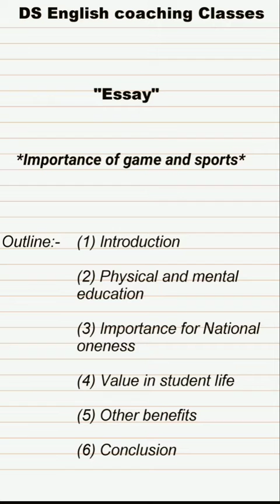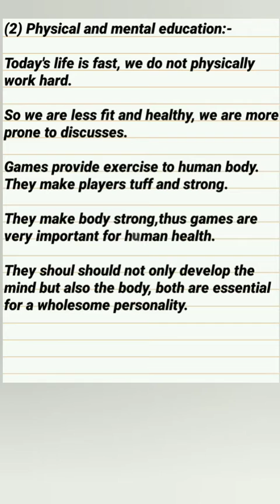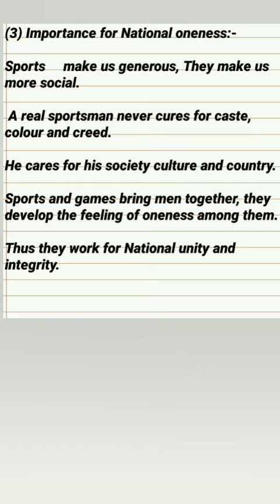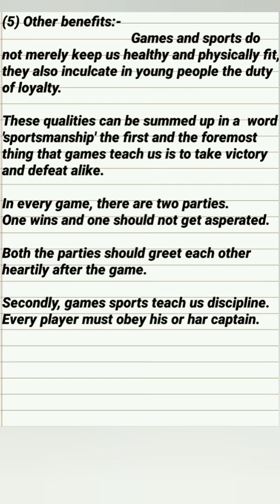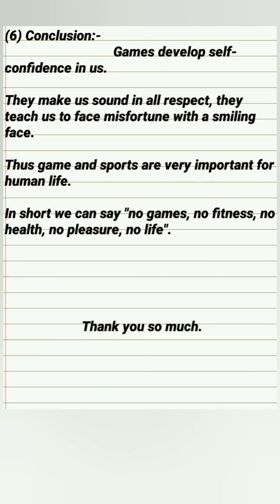Game and sports, Essay important Game and sports | Rajesh Nagar.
Eassy important of Game and sports.
Easy eassy important of Game and sports.

DS English Coaching Classes chhapiheda
Dist.-Rajgarh m.p.